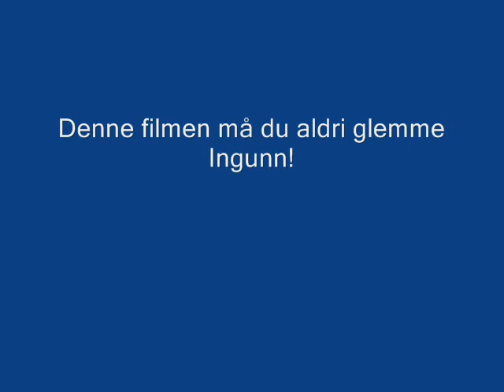Ingunn og odas film .wmv